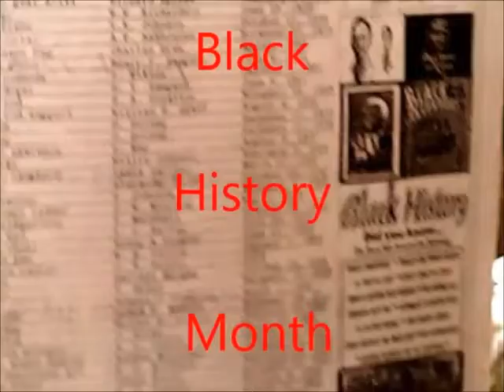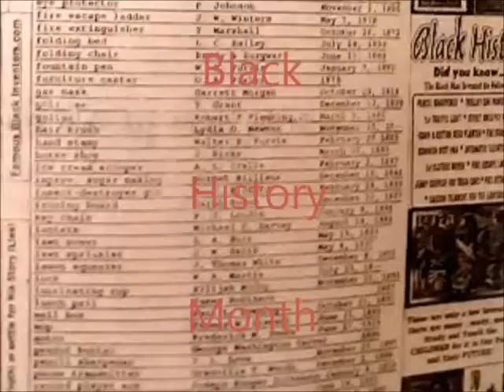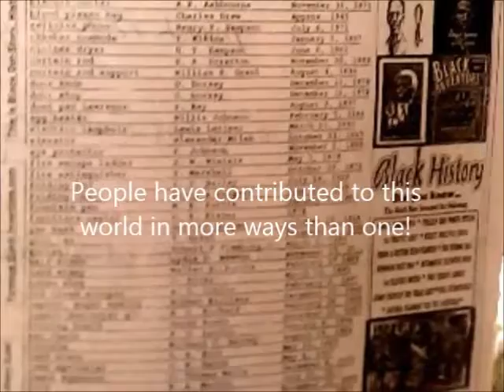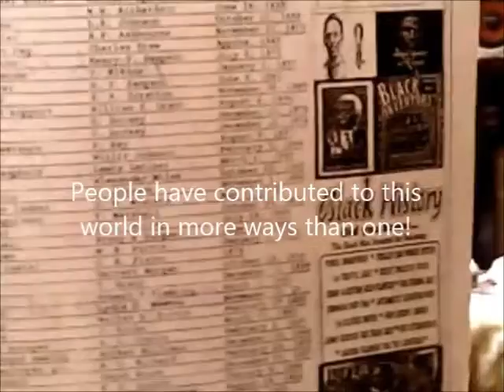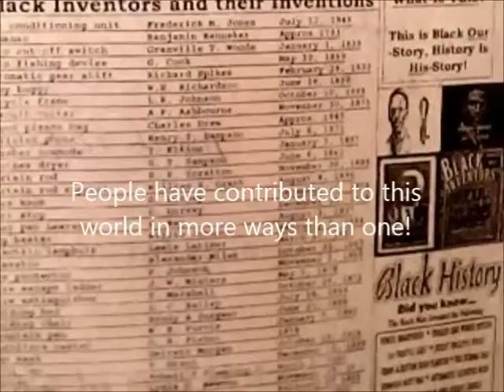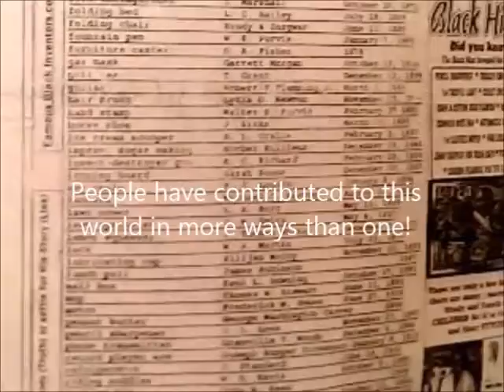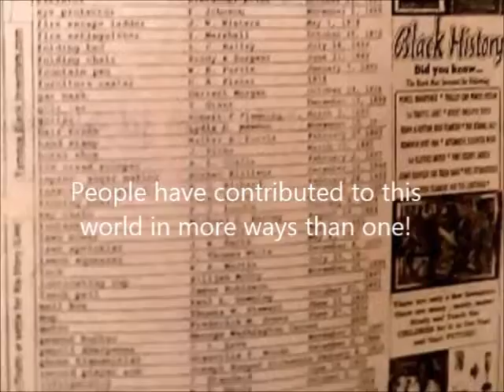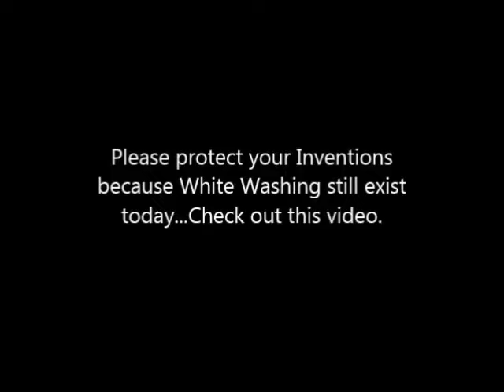Black Inventors, And Their Inventions